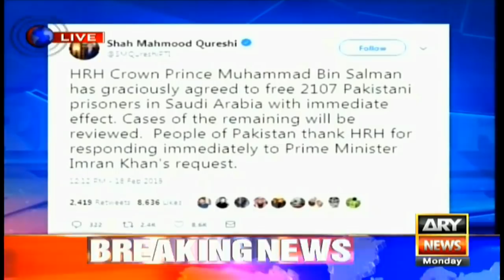Imran Khan requests Mohammad Bin Salman to solve Pakistani residents' problems in Saudi Arabia